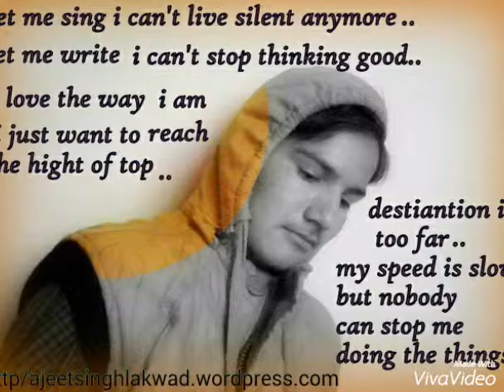khandip - Abhi mujhme kahin cover ( ajeetsinghlakwad ) video mp4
i"m in 2013-14